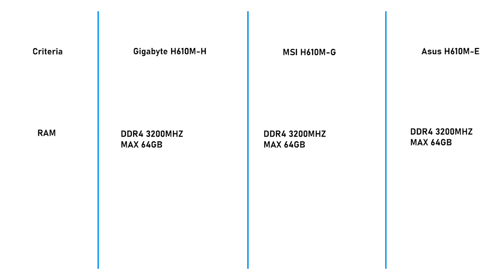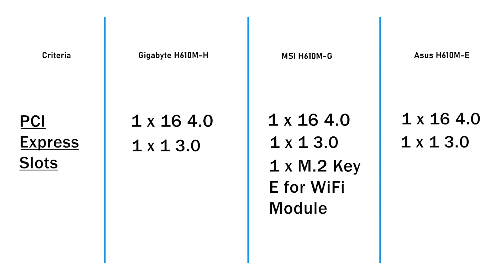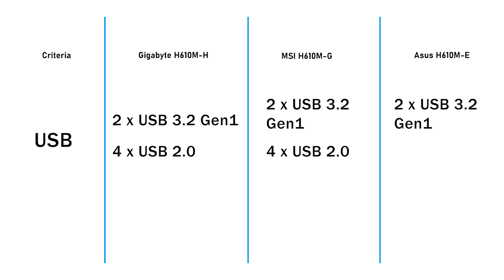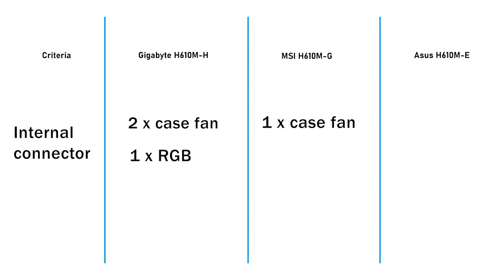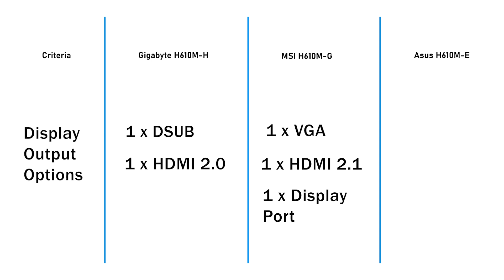Best Budget H610M Motherboard for Intel i3/i5 12th Gen⚡Gigabyte vs MSI vs Asus Prime H610M 🔥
Hello,

Gigabyte H610M - Currently Not on amazon

Asus Prime H610M

MSI H610M - Currently Not on amazon

Processor:
(3200G link because my Ryzen 1200 is discontinued)

Graphics Card:

Liquid Cooler:

Cabinet(Don't Buy):

Mechanical Keyboard:

Gaming Mouse:
My Gear 🎥